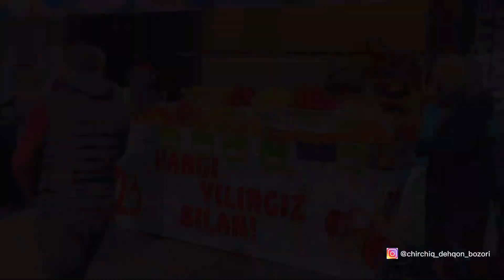Chirchiq dehqon bozorida bayram oldi tayorgarliklar ajoyib Hamaga yaxshi kayfiyat ulashilmokda🇺🇿😍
Chirchiq dehqon bozoring instagram sahifasiga ham obuna boling 🇺🇿❤️

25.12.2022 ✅